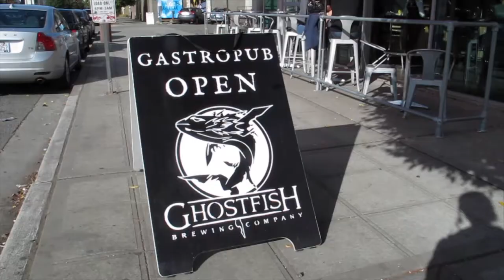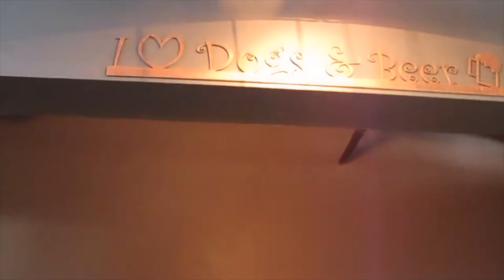Ghostfish Brewing :: Gluten Free Brew Tour :: Teaser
Join us as we visit Seattle, Washington's Ghostfish Brewing Company for a tour of their 100% gluten free brewery. This brew tour includes interviews with the brewery's founders Brian Thiel, Randy Schroeder, and co-founder/brewmaster Jason Yerger. Get behind-the-scenes with us to watch how they brew gluten free beer!

This is a teaser...FULL BREWERY TOUR COMING SOON!

And don't forget to join our Facebook community